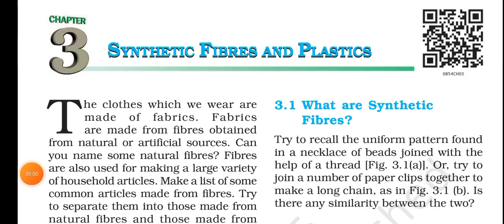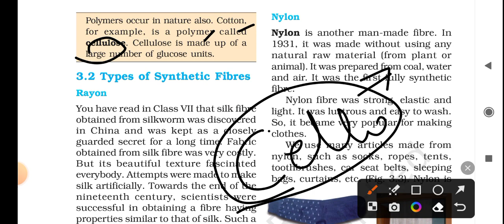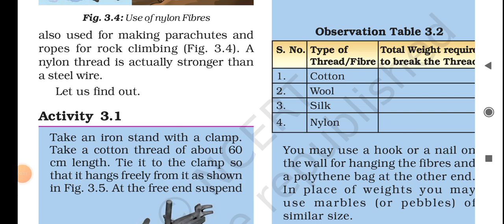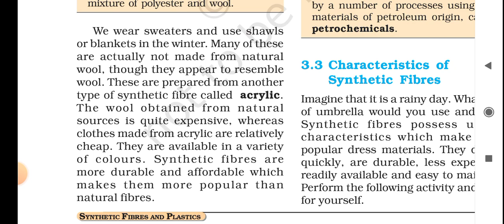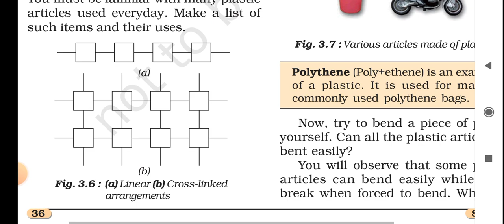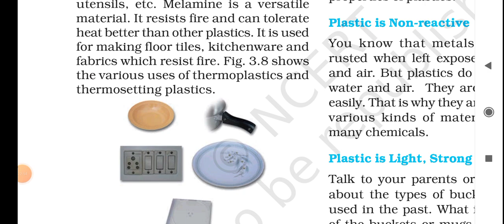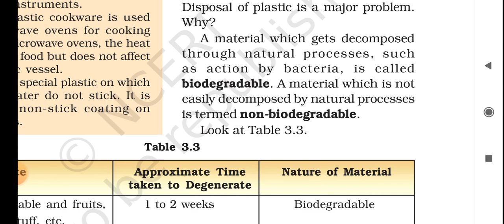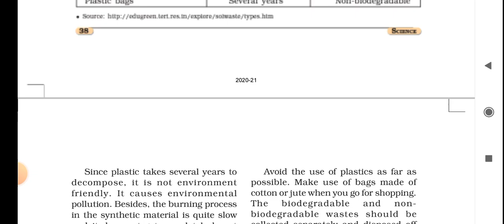Class 8- Ch 03 - Synthetic Fibres and Plastics. NCERT CLASS 8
What are  Synthetic Fibre Or Man Made Fibre?
What is  Polymer
What is  Monomer
What is  Rayon or Artificial Silk and it's uses  ?
What is Nylon and it's uses
What is Polyster and it's uses
What is Polythene and it's uses
What is  Acrylic and it's uses
What is Plastics and it's uses  ?
What are Thermoplastic and Thermosetting Plastics  ?
What is Polyester and it's uses  ?
What are the benefits of Plastics  ?
What problem does Plastics give to the environment  ?
What is biodegradable and non biodegradable  materials  ?
What are 5Rs  ?
By which method can we contribute to the save the environment  ?

Do ask if any questions or give suggestions if any for this video and YouTube channel respectively.